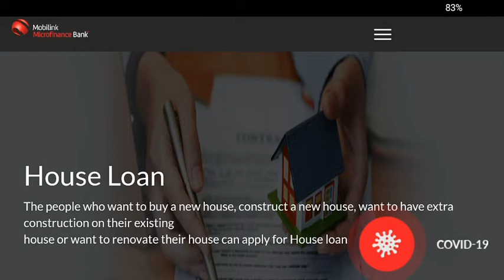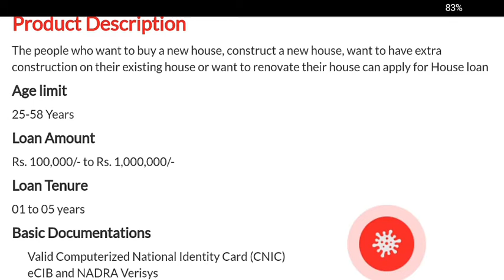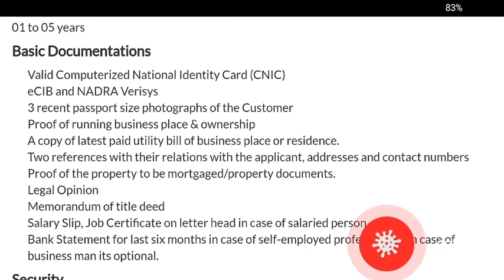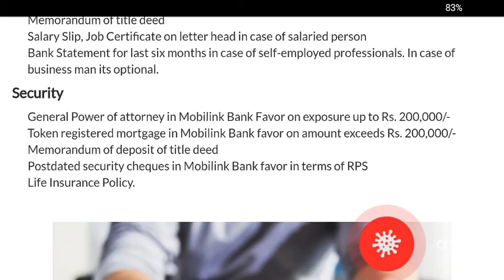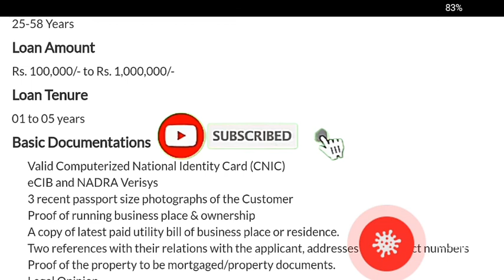How to apply house loan | get 10 lac loan | Apply Now